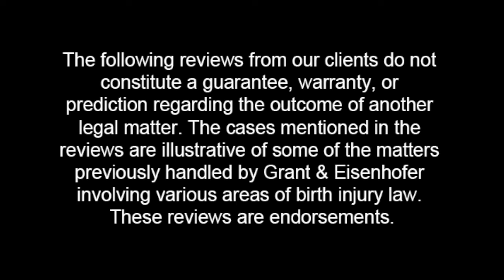The Birth Injury Case of Nicholas Paliotti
Nicholas Paliotti’s mother shares her story after a delayed C-section led to Nicholas’ diagnosis of HIE and cerebral palsy.
At Grant & Eisenhofer P.A., our birth injury attorneys represent children and families seriously injured at birth due to negligence. We help them get the long-term care they deserve while navigating the complexities associated with litigation. We represent families nationwide and have offices in Chicago, New York and Wilmington, DE.

Reading/viewing this information does not create an attorney-client relationship. Reviews from our clients do not constitute a guarantee, warranty, or prediction regarding the outcome of another legal matter. The case mentioned in the review is illustrative of some of the matters previously handled by Grant & Eisenhofer P.A. involving various areas of birth injury law. This review is an endorsement.